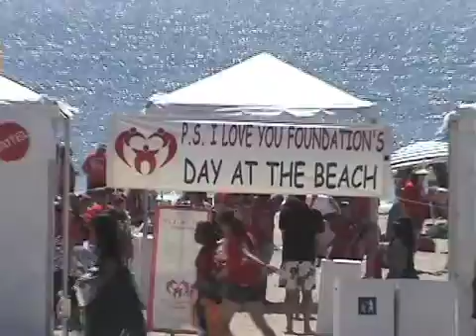PS I love you short